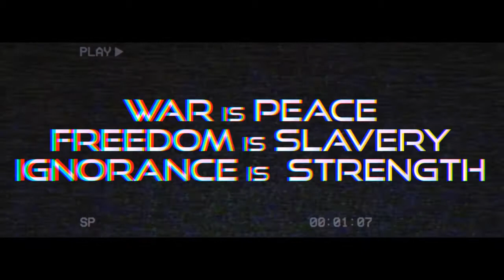1984 Trailer (2019)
Oscar Worthy stuff here